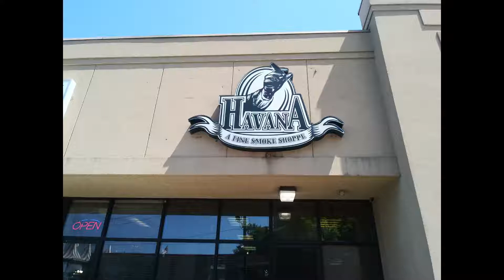Havana Smoke Shop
A quick tobacco tour of Havana Smoke shop in Jackson MS.  She had a great little selection of tinned tobacco and a lovely shop as well..